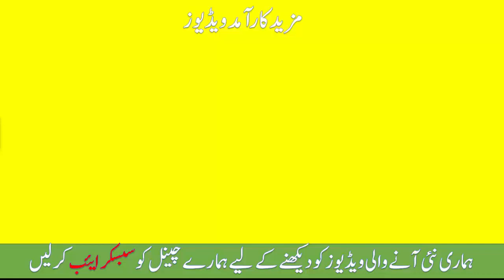Health tips in urdu | Danton sy khoon aany ka desi nuskha, dant dard ky ilaj ghar main in urdu/HIndi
Health tip sin urdu Danton sy khoon aany ka desi nuskha, dant dard ky ilaj ghar main in urdu/HIndi
Checkout Our More Health and Beauty Tips Realted Videos: